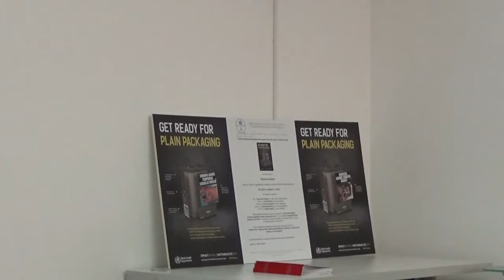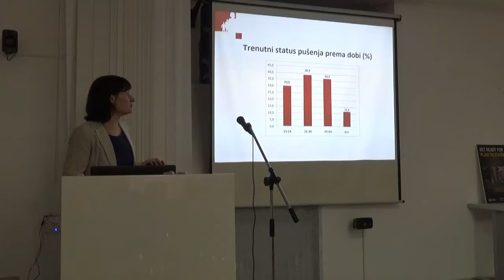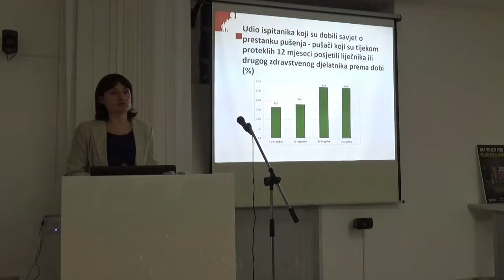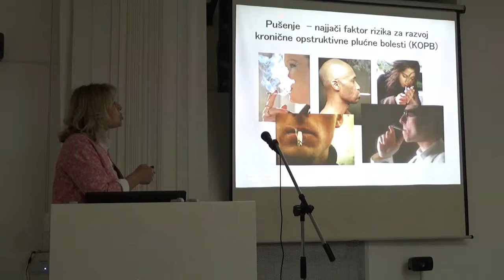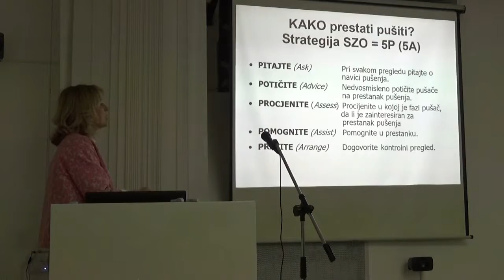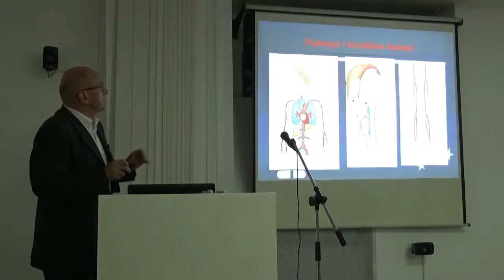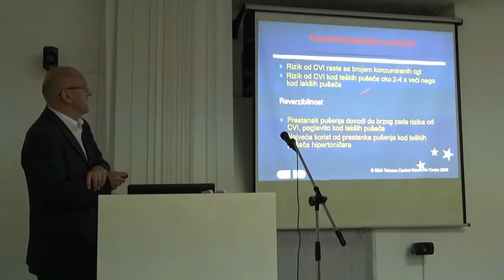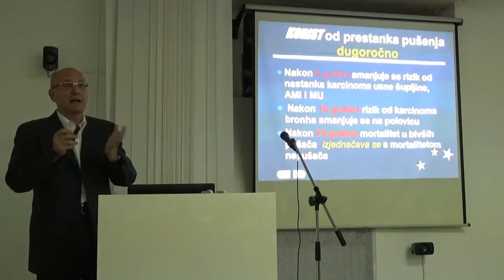Pušenje ili zdravlje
Povodom obilježavanja Svjetskog dana nepušenja Zagrebački institut za kulturu zdravlja je organizirao simpozij pod nazivom "Pušenje ili zdravlje".